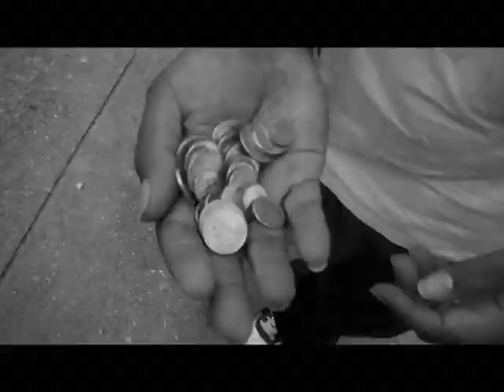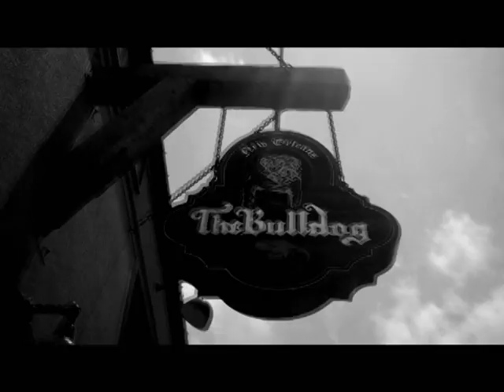J.Hu$tle, Capizle, and N.O. Meazy - Broke man.avi